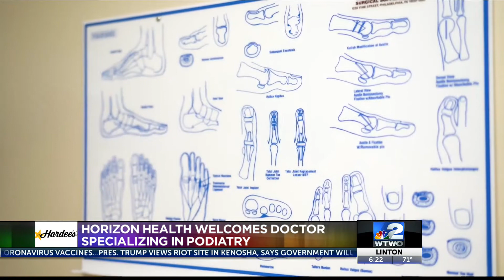Horizon Health welcomes new podiatrist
Podiatrist working on patient